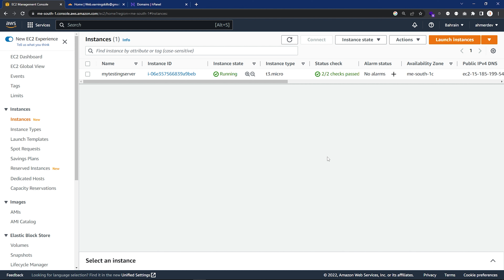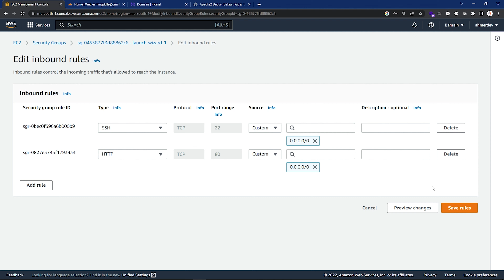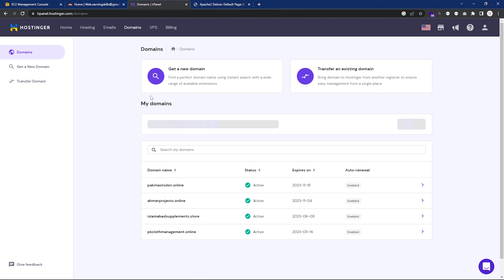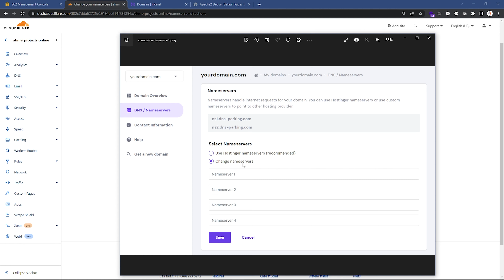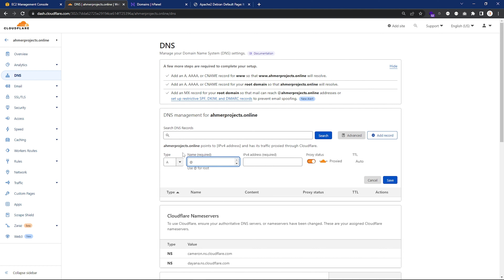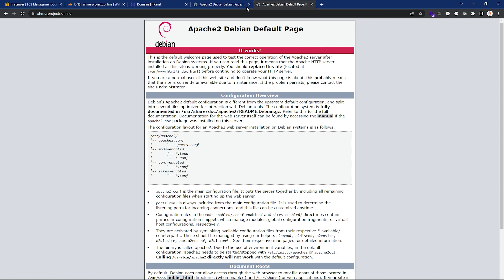Setup Cloudflare with Domain On AWS EC2 | SSL Certificate | DDOS Protection in Urdu/Hindi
🧲 Timestamps:
00:00 - Introduction
01:16 - Configure EC2 Firewall
01:58 - Setup Domain DNS with Cloudflare
02:25 - Add Domain in Cloudflare
04:17 - Add DNS Record For Domain
04:31 - A Type Record Explained
04:59 - CName Record Explained
05:37 - MX Record Explained
06:01 - Testing Cloudflare Setup
06:15 - Enable Under Attack Mode
06:57 - Conclusion